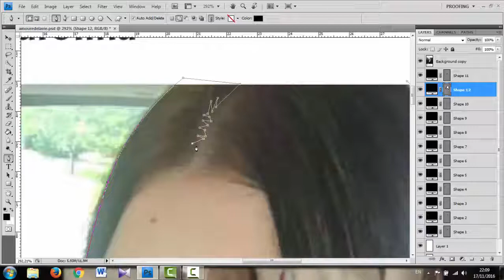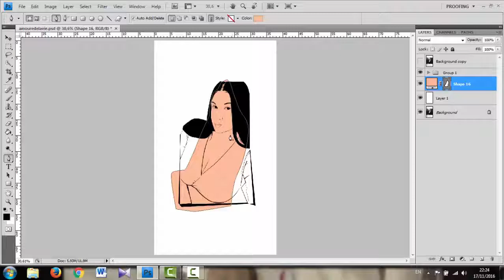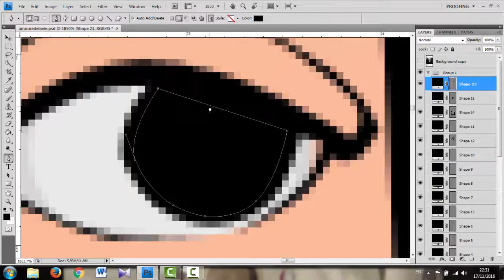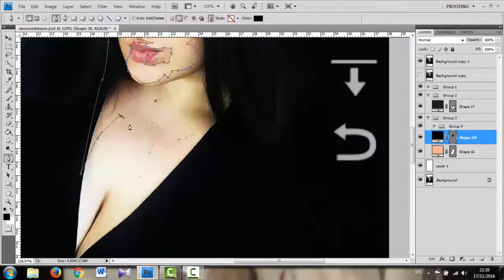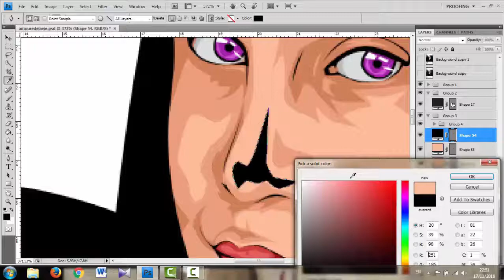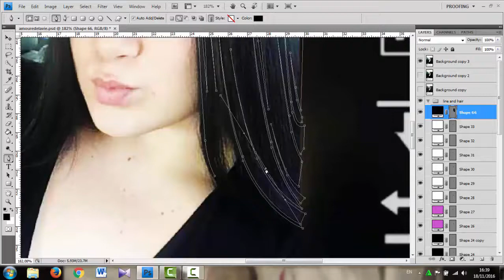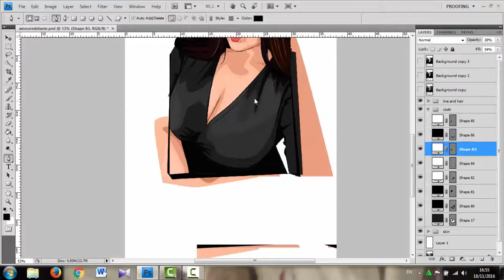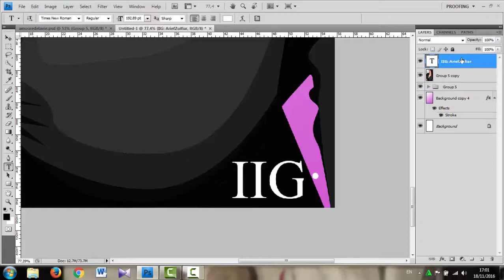How To Make Vector Art (TIMELAPSE) by Azul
Another endorsement vector art.
her instagram is @amouredelavie

This is how i made my vector art.
If you guys wanna get this art with your own picture, DM me. Its not free. But its very cheap!!!
Direct message me. Let's discuss about the price :D
Note: buyer will get 1 point per-picture, 5 points = 1 vector art for FREE!!!

Bob Dylan
Larcomar
Câmara
HISTORY DIRECTIONERS
Fenerbahçe Üniversitesi